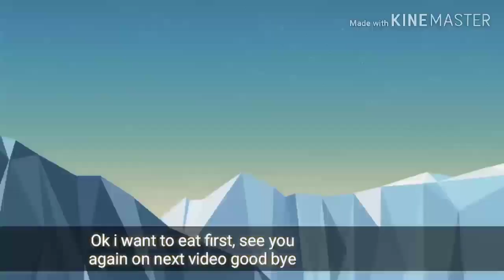Food Vlog : B Roll Montage Nasi Kerabu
Nasi Kerabu makanan terkenal di Kelantan dan Terengganu.. Jom tengok video ini sampai habis

Nasi Kerabu is one of the famous food in Kelantan and Terengganu.. Watch this full video